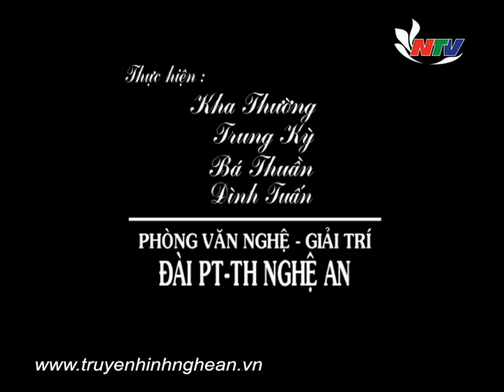Níu hồn Điệu Khắp quê hương